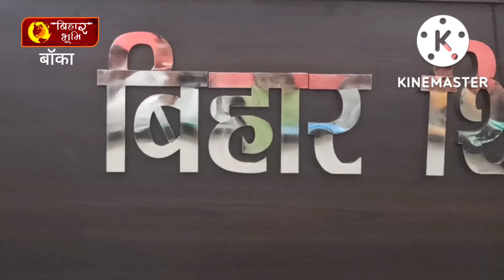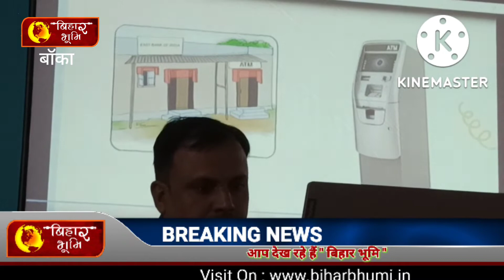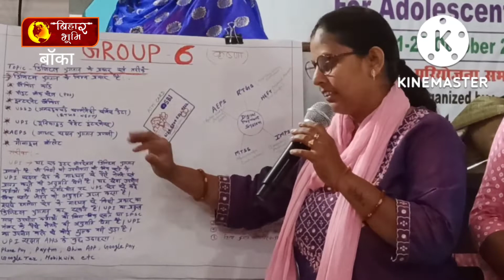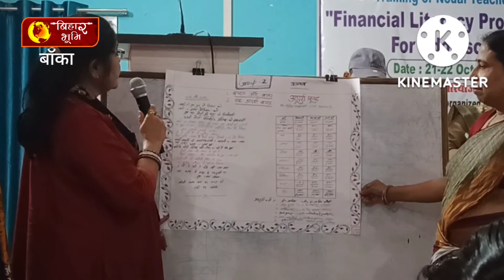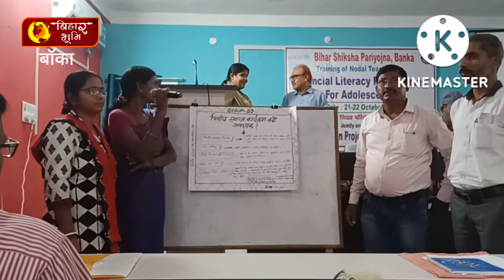Two Days Financial Literacy Programmes for Girls Child Students in Banka District